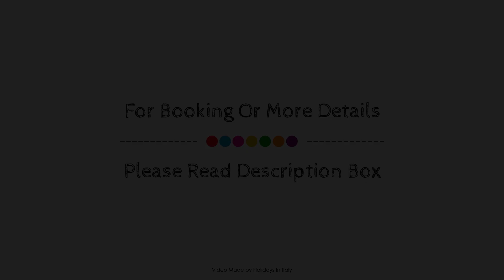Hotel Cerere, Salerno, Italy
About Property:
Set in a prime location of Paestum, Hotel Cerere puts everything the city has to offer just outside your doorstep. Both business travelers and tourists can enjoy the hotel's facilities and services. All the necessary facilities, including free Wi-Fi in all rooms, 24-hour front desk, facilities for disabled guests, express check-in/check-out, luggage storage, are at hand. Guestrooms are fitted with all the amenities you need for a good night's sleep. In some of the rooms, guests can find private pool, air conditioning, desk, mini bar, balcony/terrace. Recuperate from a full day of sightseeing in the comfort of your room or take advantage of the hotel's recreational facilities, including private beach, outdoor pool, children's playground, garden. No matter what your reasons are for visiting Paestum, Hotel Cerere will make you feel instantly at home.
Searching For
1. Hotel Cerere - Salerno
2. Hotel Cerere - Salerno Virtual Tour
3. Hotel Cerere - Salerno Rooms
4. Hotel Cerere - Salerno Amenities
5. Hotel Cerere - Salerno Videos
6. Hotel Cerere - Salerno Offers
7. Hotel Cerere - Salerno Deals
Audio Credit:
Track Title: Subway Dreams
Artist: Dan Henig